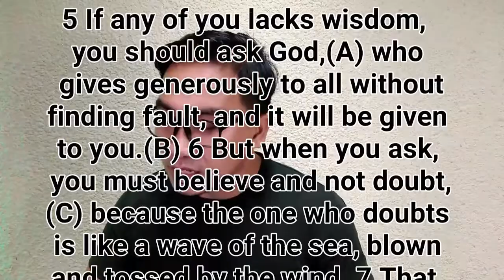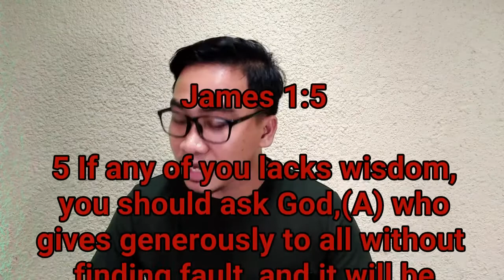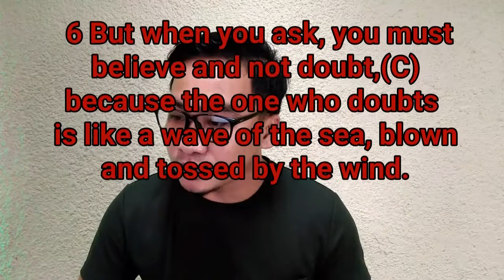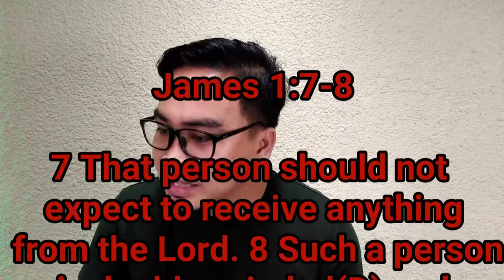"Ask and you will Find" | James 1:5-8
Prayer is our way to communicate God and is able to listen to our Prayer and He answers our request to Him.
Believe in every time we ask in our God the creator and most powerful in all over the universe.

Keep Safe and stay Home.